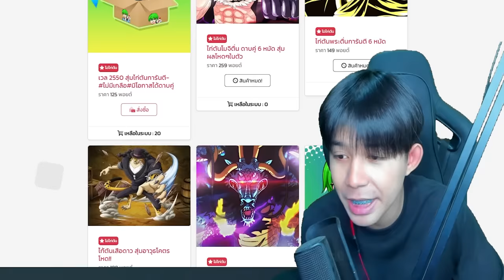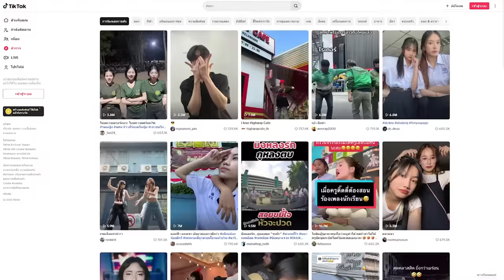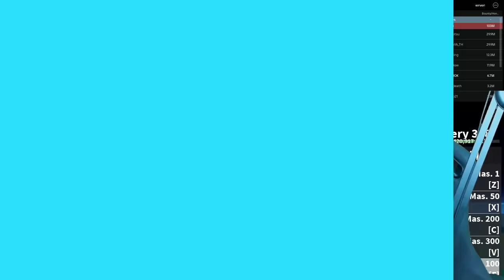Blox Fruits : ใช้เซ็ตไฟไปเกรียนคน ร้อนเเรงจนคนไทยเกือบตาย!!